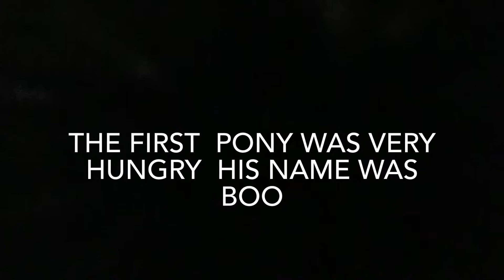Kids Pony ride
Kids pony ride at st kilda Melbourne